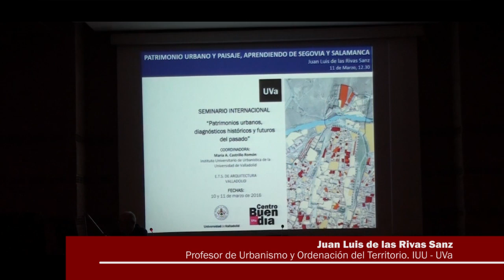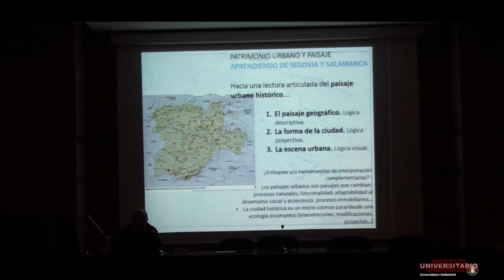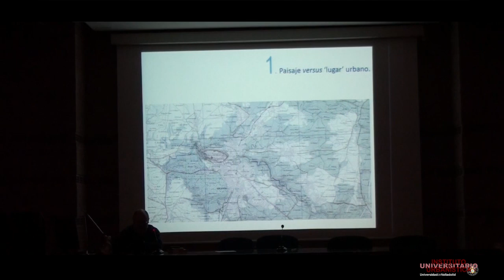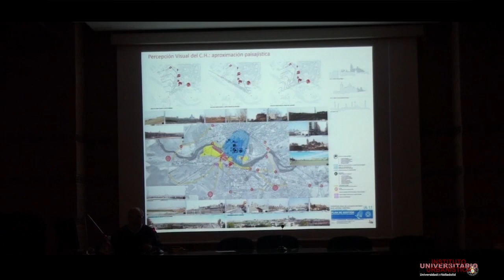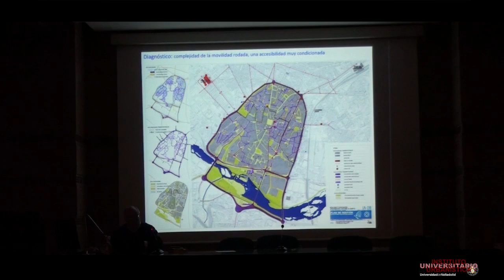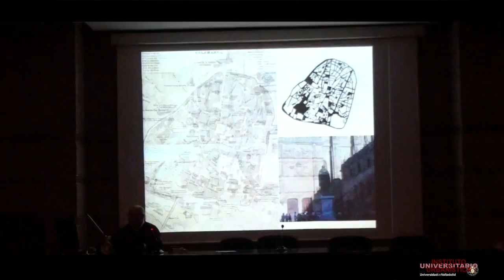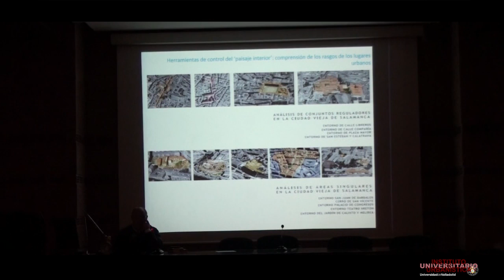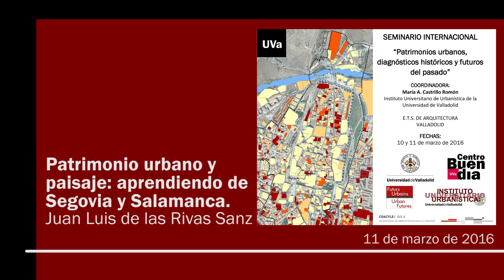11. Patrimonio urbano y paisaje: aprendiendo de Segovia y Salamanca.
Conferencia: Patrimonio urbano y paisaje: aprendiendo de Segovia y Salamanca.
Juan Luis de las Rivas Sanz (IUU-UVa)